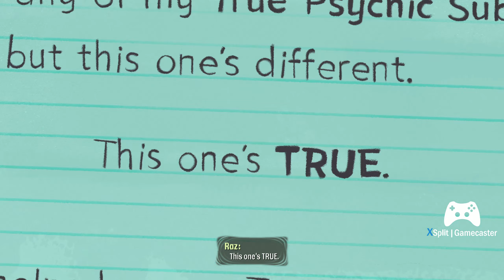LP Psychonauts 2 Ep. 1: Back in the Goggles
I already know I am going to be too critical of this game. My b. Either way, let's see what in store for us as we join Raz on his latest adventure.